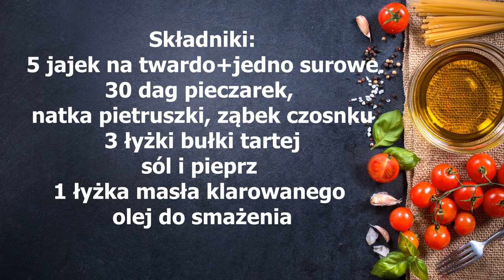Kotlety jajeczne z pieczarkami- po prostu pycha!! Prosty obiad bez mięsa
Mięciutkie kotlety z jajek i pieczarek, są po prosty pyszne. Jeśli szukacie czegoś innego na obiad i to bez mięsa to będzie idealny pomysł. Proste i szybkie do zrobienia. Polecam
Składniki:
5 jajek na twardo + jedno surowe
30 dag pieczarek,
natka pietruszki,
ząbek czosnku
3 łyżki bułki tartej
sól i pieprz
1 łyżka masła klarowanego